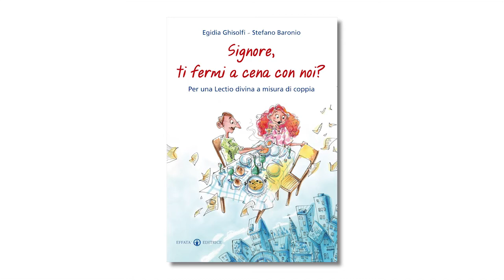Intervista a Egidia Ghisoldi e Stefano Baronio - Salotto Effatà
Conosciamo meglio Egidia Ghisoldi e Stefano Baronio con l'intervista realizzata per Effatà Editrice al Salotto Effatà.